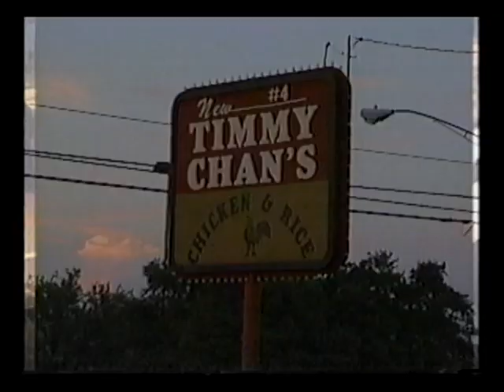My 1st. HOOD Music Video Ever Made!!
This video is EXACTLY what the title says!!

HA!